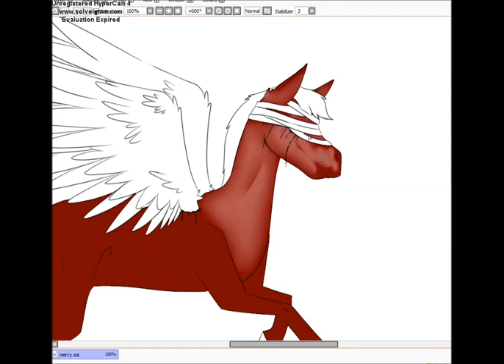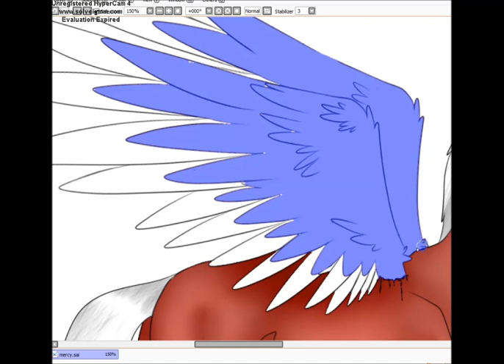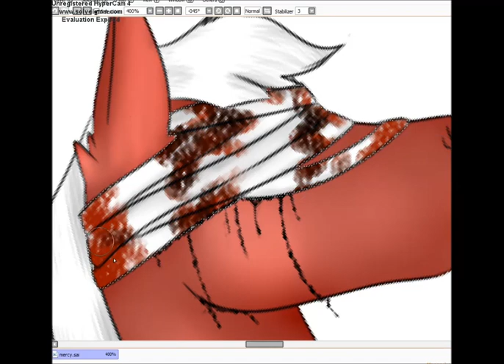Mercy...[Speedpaint]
Well. This has a realy big meaning for me. But i won't waste your time writing it here to make you read it heh.
Songs:
Status:
AT: closed
Commission: closed
requests: closed

_Bloody